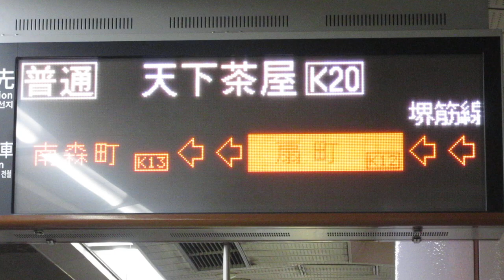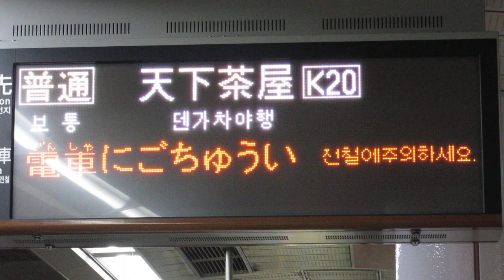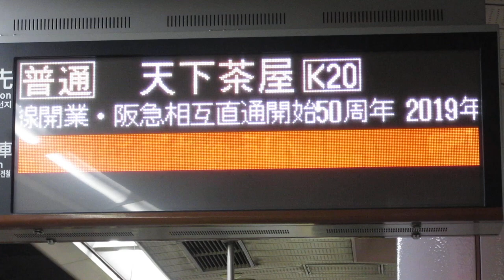堺筋線開業50周年スクロール表示 Osaka Metro堺筋線 南森町駅 発車標(LED電光掲示板)